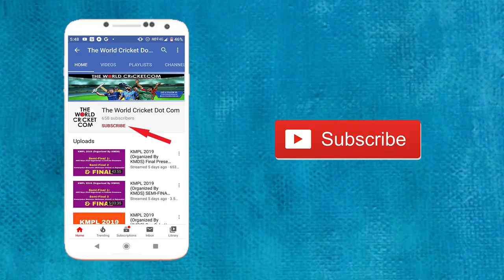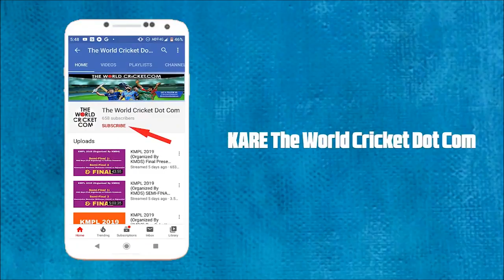Ashish Agarkar Tennis Cricket Bowling in Baruipur 2020 | Ashish Agarkar Best Bowling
Ashish Agarkar Tennis Cricket Bowling in Baruipur 2020 | Ashish Agarkar Best Bowling | Ashish Agarkar Bowling Tricks

Ashish Agarkar Tennis Cricket Bowling in Baruipur 2020 | Ashish Agarkar Bowling | Ashish Agarkar Bowling Tricks

Tillu Sharma at Manikpara Premier League Cricket Match Super Six of Hasan Man of the match hasan, Sumeet Dhekale 6 sixes in 6 balls off Imroz Khan 😱🔥| Rajnandini Cup 2020, West Bengal, Raj Paswan Tennis Cricket Player Batting | Hitting 4 Sixes in Sheoraphuli Cricket Utsav 2020, Lucky Singh Batting | Durgapur Champions Trophy, 2020 | Bengal, Vicky Singh and Gopal Singh Excellent batting in Varkata, birbhum, 💥5 Ball 5 Sixes💥| 💪 Piku Paul | Rajnandini Cup 2020, West-Bengal, Jonty Sarkar Stylish Batting in Rajnandini Cup 2020, West-Bengal, Kamlesh Nagarkoti Bowling in DY Patil T20 Cup 2020, shorthand cricket tournament । One Man Fire । Babu is a king of short pitch cricket, Kiran Pawar | 😱 36 in 1over | Ratnagiri Champions Trophy 2020, Usman Patel | Power hitting!!! in Ratnagiri Champions Trophy 2020, Nandanik Cup 2020 :: Live & Exclusive on Bappa Vision, KRISHNA SATPUTE | BATTING | ARJUN AAMDAR CHASHAK 2019 | BUTI BORI, Piku Das vs Ashish Agarkar | Hits 2 Sixes | KMPL 2019 Memari West Bengal, Munna Shaikh Batting | Ratnagiri Champions Trophy 2020, SANSKRITI SANSAD 2020 || RUDRANI CUP 2020 || রুদ্রাণী কাপ ২০২০, KAMDEBNAGAR RUPAKAR CRICKET TOURNAMENT 2020 SEMI FINAL & FINAL

Tillu sharma gopal singh lucky singh jagat sarkar batting, Tillu Sharma at Manikpara Premier League Cricket Match Super Six of Hasan Man of the match hasan, Tillu sharma-- best batting in kolkata tennis cricket tournament, Tillu Sharma, Best Tennis Cricketer of Bengal, Tillu Sharma nice batting in mscl kalyani,

Jagat Sarkat Tennis Cricket scoring 52 Runs in 10 Balls | Fastest 50 in Tennis Cricket

10PL SEASON 3 | SHARJAH | DAY 1, 10PL SEASON 3 | SHARJAH | QUARTER FINALS | DAY 3